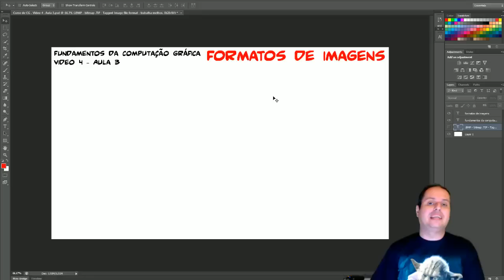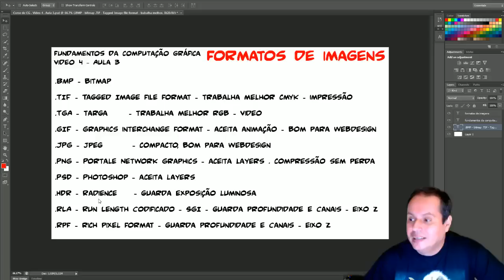4TechShow . Curso de Computação Gráfica . Fundamentos #4 . Formatos de Imagens